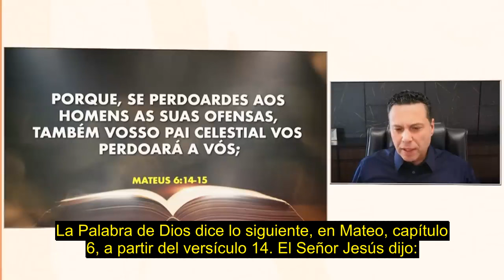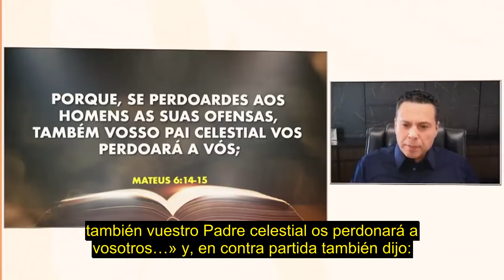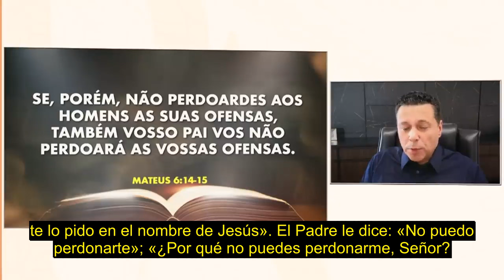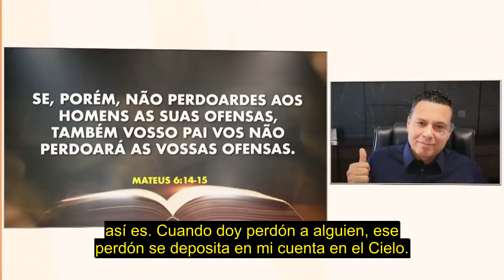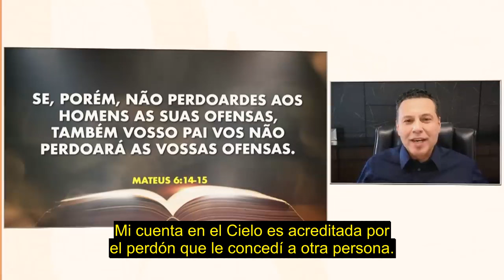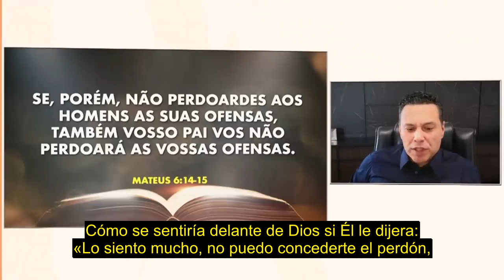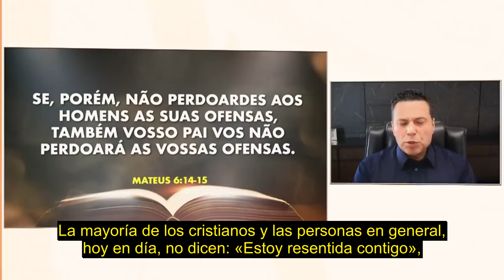POR QUÉ LEONARDO DA VINCI NO LOGRABA PINTAR ESTE CUADRO | #1135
Hay un obstáculo que les impide a las personas tener paz, ser creativas e incluso terminar algo muy importante, como sucedió con Leonardo da Vinci. Pero hay una forma de eliminar eso de su vida.